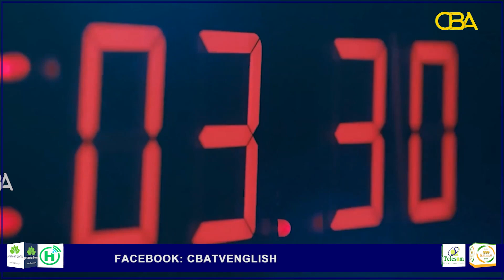Security Update with Hamse Daabjeerin